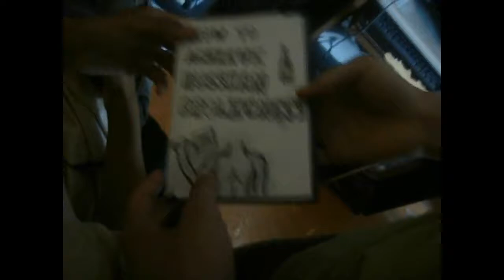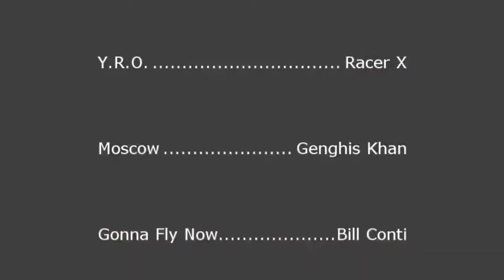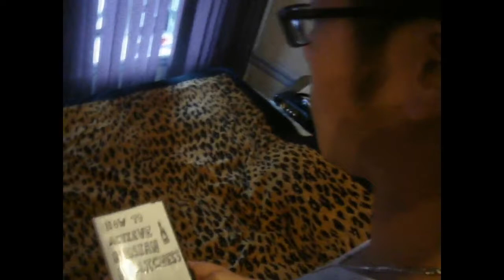How To Achieve Russian Brolicness - Old School Alex Workout Instructional DVD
Do you want to get strong? Do you want to get brolic? Do you want to get all the ladies with THIS chest action? Finally you can, with this instructional DVD!

This old school video is Alex during his peak from back in 2010. The video shows you all about how to do pushups, sit ups, abs, nutrition, and running across the beach! Follow this workout routine to become a true Russian BEAST. How else will you achieve brolicness

The Pigeon Pack was formed by a group of 10 best friends who make up four different bands. We're embarking on a tour across the U.S. in a bus to spread our music.

The individuals on the tour are Albeezy, Alex, Frisco, C808, Cait, Christian, Debbie, Eamon, Jessie, and Poppy. We all met in various stages to our lives, from being siblings to meeting randomly in a bar. The bonds we've created with eachother have propelled us into having the same vision for the summer: live in a hot bus for 6 weeks and try to not kill each other!

During our tour, we'll be filming our experiences and compiling them into a web series on our Youtube channel. These videos will serve as a tour diary of sorts, which we hope are entertaining to those who see them. We also hope to inspire other bands or groups of friends to go out and explore for themselves.

Recording equipment used for this episode:
Nikon D3200
GoPro
iPhone 5
Interview Audio:
MOTU Pre8
AKG p170 condenser mic